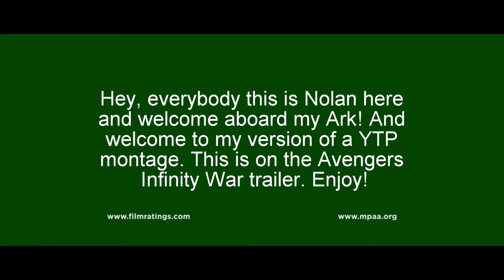Awesomness: Meme Movie | Nolan's YTP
I decided to make my version of a YTP with this 2018, Avengers: Infinity War trailer. I hope you guys like it!